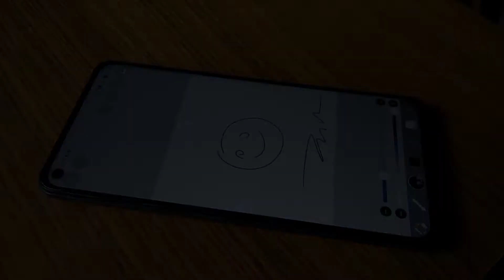Military Pen 6 in 1